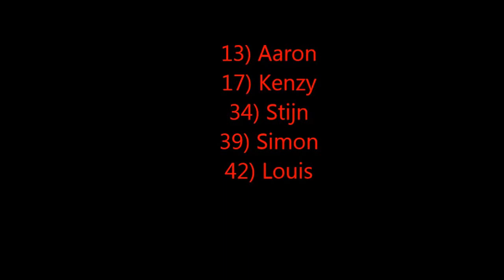Aaron De Veirman in Kuurne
53 Nieuwelingen krijgen een heel korte omloop onder de wielen geschoven en zo zien we een hoog gemiddelde, 42.7km/u. Aaron koerst goed mee en probeert een premie mee te pikken, maar een Oost Vlaming is hem nog iets te snel af. Aaron spurt in de massa sprint, naar een prachtige  13de plaats.